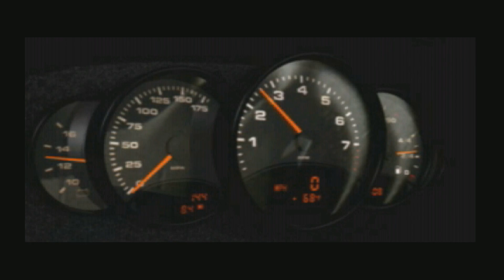Need for Speed 5 (Porsche) - Autobahn with Porsche 911 GT1 (Single Race)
With Need for Speed Heat on the horizon I decided to do a quick revisit of the 21 previous NFS games leading up to the launch of Heat. Here you can see Need for Speed 5 (Porsche), which was released in 2000 for PC and PS1. In this game I recorded a race on Autobahn against AI with the Porsche 911 GT1.

Need for Speed Porsche for PC has 9 sprint tracks in different locations and 5 circuit layouts in Monte Carlo.

All of the cars in the game are from Porsche but there are many different models from 1950 to 2000.

Like all 21 main NFS games Need for Speed Porsche can be played on a modern PC with Windows 10.

Once again the PC and PS1 versions are quite different, maybe even more than in the previous games. In the PS1 version there are actually some free roam maps with police.

NFS Porsche has not only a career mode called Evolution but also a Factory Driver story, which is similar to the Challenge Series in some of the later NFS games.

The physics of the PC version have aged very well and I can definitely understand why some people view Porsche as the best NFS game of all time.

For a top run in this game by a very experienced player check out this video by Wazza of an insanely smooth run on Zone Industrielle

I will attempt to show you all 21 existing NFS games before the release of Heat, so expect to see a video almost every day from now until the release of Heat and on some days even two. :)